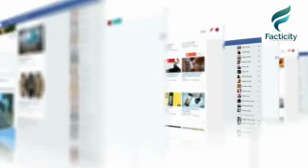Beggar Found a ring in His begging Bowl, What ring owner did with beggar everyone surprised..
Six months ago, 55-year-old Billy Ray Harris was homeless. He lived on a street corner in Kansas City, holding out a cup and asking passers-by for spare change. But then, one day, his life changed.

In February, Sarah Darling passed Harris at his usual spot and dropped some change into his cup. But, unbeknownst to her, she also accidentally dropped in her engagement ring. Though Harris considered selling the ring — he got it appraised for $4,000 — he ultimately couldn’t go through with it, and a few days later, he returned the ring to Darling
“I am not trying to say that I am no saint, but I am no devil either,” he said at the time.

As a way to say thank you, Darling and her husband Bill Krejci started a fund to raise money for Harris to help him get his life back on track. “We set a goal for a thousand dollars,” Darling told TODAY in March. “We set it up because a lot of people who had been touched by the story expressed interest in helping Billy Ray.”

The fund raised far more than any of them expected — in just three months, people donated more than $190,000